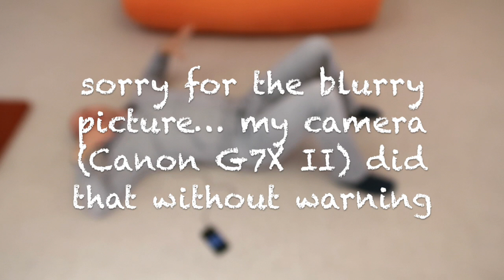RELAX SHOULDERS & IMPROVE HEAD TURN | Feldenkrais with Alfons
Shoulder pain can be caused by a wide variety of causes, and can come in a wide variety of symptoms.

In this lesson we start to explore basic arm and shoulder movements, how the shoulders integrate into the chest from a functional viewpoint, how they can be separately moved from the chest and neck and also how they can move alongside and in harmony with torso movements. In the end improvement as well as rehabilitation all boils down to how to move well, and with awareness.

When something goes wrong with your shoulder, it hampers your ability to move freely and can cause a great deal of pain and discomfort. Shoulder pain can be a result of injury or disease of the shoulder joint. Injury can affect any of the ligaments, bursae, or tendons surrounding the shoulder joint. Injury can also affect the ligaments, cartilage, menisci (meniscus), and bones of the joint.  Common injuries of the shoulder can lead to inflammation of the bursae (bursitis) or tendons (tendonitis or tendinitis) and result in a torn rotator cuff with dysfunction, impingement, as well as instability and frozen shoulder. Labral tears can be from torn cartilage. Fracture of the bones of the shoulder (such as from biking falls) can cause intense shoulder pain. Pain can also occur in the shoulder from diseases or conditions that involve the shoulder joint (including arthritis such as osteoarthritis or degenerative arthritis with bone spurs), the soft tissues and bones surrounding the shoulder, or the nerves that supply sensation to the shoulder area.

This is a series of videos with beginner lessons of the Feldenkrais Method of Somatic Education. This will give everyone with an internet connection the chance to get to know the Feldenkrais Method, to learn more about awareness, mindfulness, how to take care of one's own health, and to become better day by day.

I recommend to work through the videos one by one, in the correct order, starting

See my book "My Feldenkrais Book" on how to do Feldenkrais lessons

Please use the comment section to share your experiences, questions, and insights. You're welcome to read and discuss everyone's comments.

IF YOU WOULD LIKE TO SUPPORT MY YOUTUBE VIDEO PRODUCTION…

…if you would like to support my YouTube video production, with any amount you like, starting from 1$, any donation is greatly appreciated:

Wish you a good time on the floor,
thanks for your support,
Alfons

J​.​S. Bach: "Open" Goldberg Variations, BWV 988 (Piano) by Kimiko Ishizaka